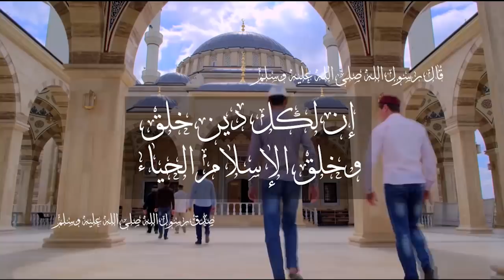فضلت الموت على ان تكشف عورتها امام زوجها فحدثت معجزة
اختارت أن تضحي بحياتها حفاظًا علي حيائها!

vagueness